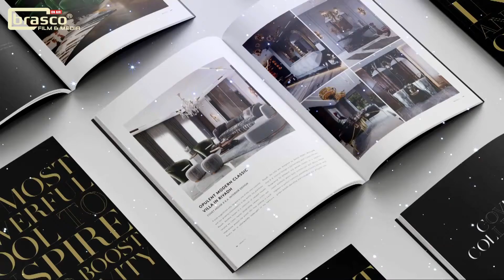84타입 공부하는 분위기로 거실을 꾸미기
84타입 공부하는 분위기로 거실을 꾸미기
오트밀 코너형 소파 !  염실장의 슈퍼속지!
아이들이 책을 가장 재미있고 "있어보이게"보는 브라스코의 스타일링을 소개해드립니다. !

커튼: 2배줄음 차르르  더커튼 염실장
쇼파 : Campo Sessionale corner
          Color: Oatmeal silver touch
식탁 : Oliver Haarlinen Myanmar Teak Edgeslap
          Color: Teak -grizzly + 6Seater

브라스코와 더커튼의 콜라보레이션이
계속 지켜봐주시기 바랍니다 ^^

브라스코 가구  (소파/식탁/침대/붙박이)

더커튼   (커튼&블라인드)
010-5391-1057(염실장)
동탄순환대로 10길88, 제218호

도토리 부동산
다둥이아빠의 내집마련이야기 카페

📢BGM
✔️Track - Bad Attire-Cacti
✔️Track - Minor Moments-Dawn, Dawn, Dawn
✔️Track - Sticks And Stones-White Bones
✔️Track - Albatross-Lexica
✔️Track - Folk And Shine-Matan Gov Ari
✔️Track - Balloon Animals-Matt Large
✔️Track - Be your light
✔️Track - Non Stop Never Stop-Harvio
✔️Track - I need your time - Mind Me
✔️Track - Done My Time Out In The Cold-Blue Topaz
✔️Track - Synthwave Upbeat Retro by Infraction No Copyright MusicStreets

other songs(if not listed!) are all selected from MAGISTO's music collection for business legacy users)/Music from YouTube Audio Library [Aka YAL] I paid officially for the use of "MAGISTO" If there was a misunderstanding between this App and the original artist pls inform yourself at magisto.com. In case Magisto violated something I will delete this movie from my channel. If not, I will use this song because we paid for it including the whole package.